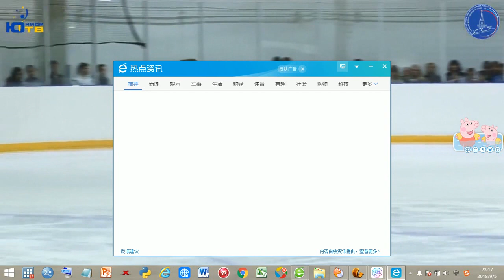Ksenia Konkina/Alexander Vakhnov，2018.09.05 Moscow Open Championships，RD